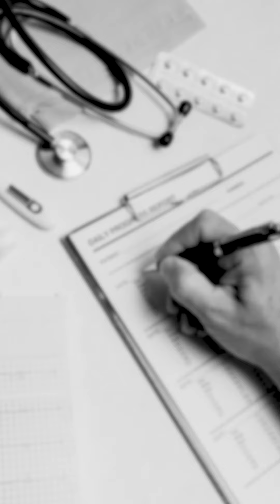How To CLEAR BACKLOGS 10X FASTER😱 | Hacks Used By Toppers!! 📖📚